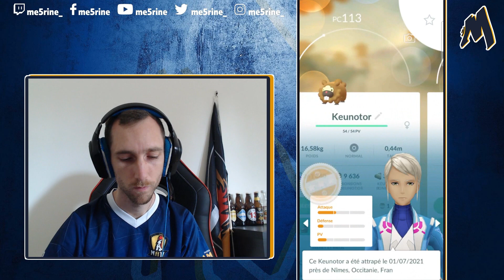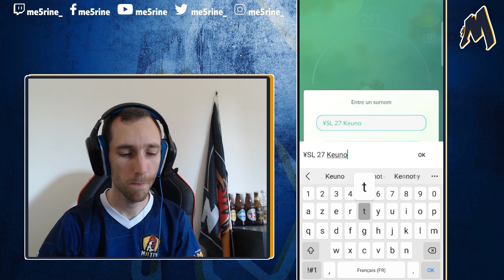On extermine du Keunotor... 🗡️ - Journée Keunotor - Étude spéciale et Chapeau Keunotor!!!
On part exterminer du... Keunotor! Avec la quête spéciale Keunotor!

💡  Guide sur la "Saison des découvertes":
part à la chasse au Regigigas 100 et au Regigigas shiny! Alors ça paye? (Épisode 2)

All images, music and names owned and trademarked by Nintendo, Niantic, The Pokémon Company and Gamefreak are property of their owner-decouvertes-pokemon-go/

All images, music and names owned and trademarked by Nintendo, Niantic, The Pokémon Company and Gamefreak are property of their ownerOn part à la chasse au Regigigas 100 et au Regigigas shiny! Alors ça paye? (Épisode 2)